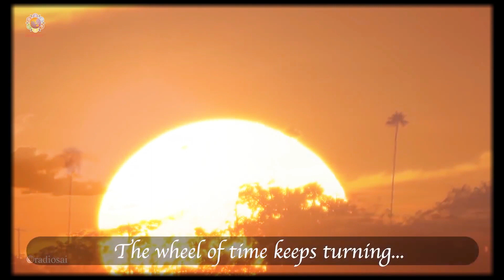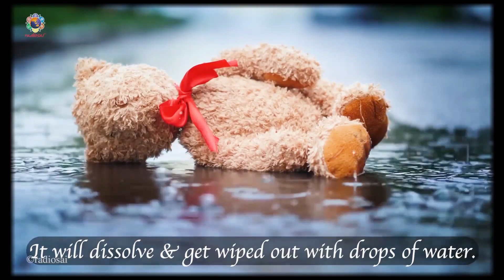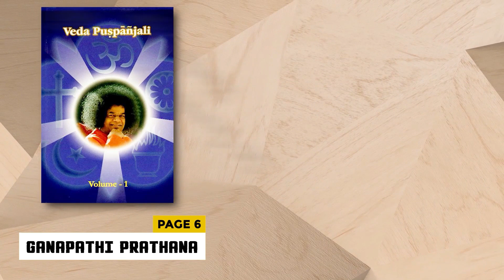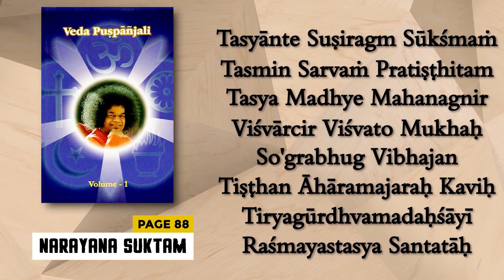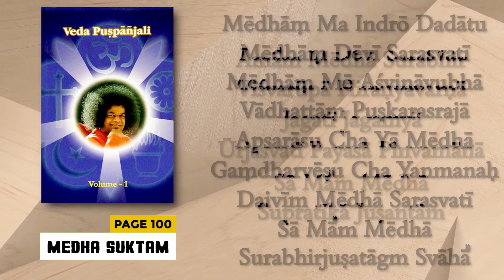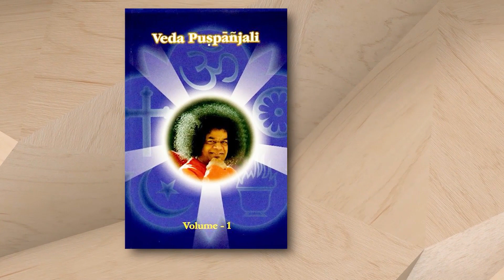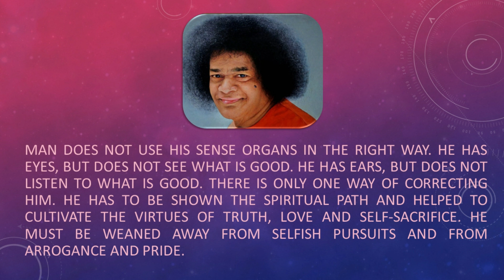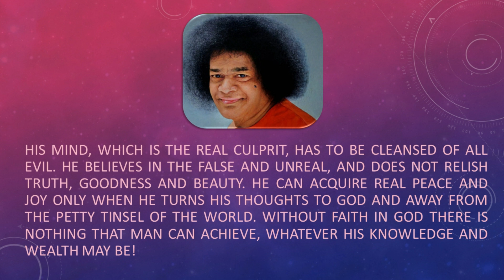SSSBC of Taman Yarl (SSPN) Weekly Online Bhajans | 18th July 2021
Online Bhajans due to the Full Movement Control Order (FMCO 1.0) imposed throughout Malaysia.

Please sit back and enjoy. Jai Sai Ram.